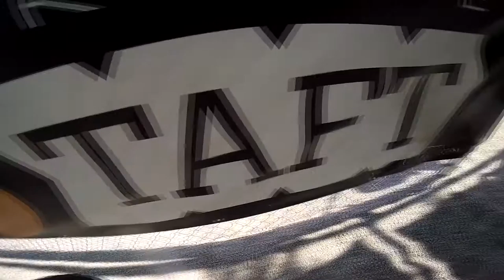Zachary Harris Skydive Taft.